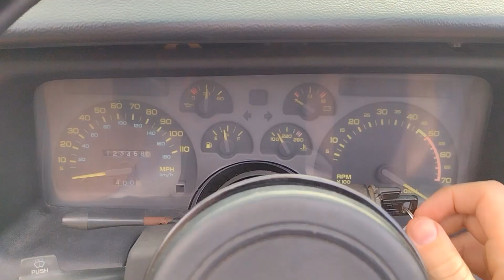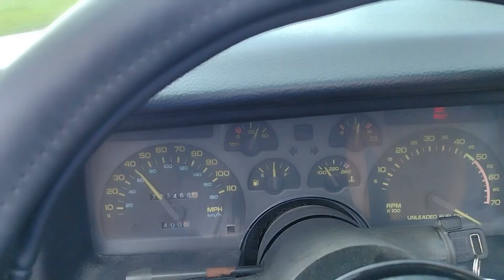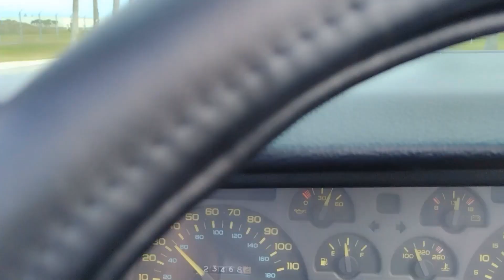1990 Chevrolet Camaro IROC Z Convertible 350 for sale Survivor Classic Cars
You are looking at 1 of just 1,294 IROC-Z convertibles built in 1990! That makes this a very rare future collectible! This Camaro has a clean CarFax and a clean Florida title. The RPO sticker is still in place in the center console, along with the factory door stickers including the ASC conversion sticker. Chevrolet didn't produce any convertible Camaros in-house. They teamed up with ASC to convert coupes into convertibles, and production numbers were always low, with 1990 being the lowest production by a pretty good margin.
This car is in driver quality condition and has had some upgrades to make it the muscle car it should have been from the factory! A 350 CID V8 engine was professionally installed which moves this car along nicely! It has a great sound through dual exhaust. The 16” alloy wheels look fantastic paired with a fresh driver quality paint job and new IROC-Z decals. The black convertible top is in good shape as well.
Inside is pretty stock except for the added AM/FM/USB radio in the dash. The black and gray cloth bucket seats pair well with the black dash and center console. You will see power windows, power locks, remote convertible top hatch release, tilt steering wheel, and power driver's seat options from the factory.
Under the hood presents well and shows off the TPI 350 engine with A/C (needs work to function), power steering, and power front disc brakes. These cars look cool, handle well, and are a ton of fun, for not a lot of money. This is one that is sure to go up in value in time if you take care of it and improve on it as time passes.